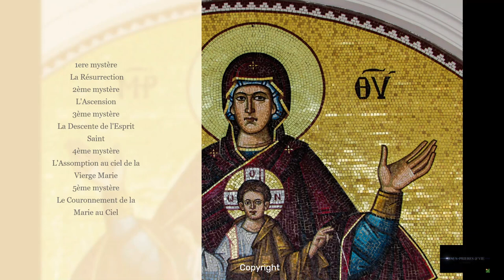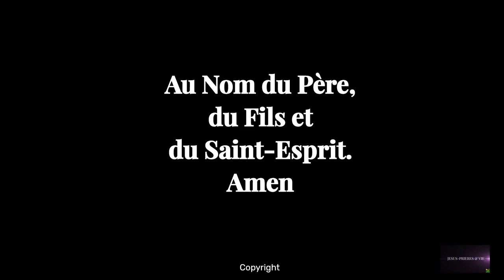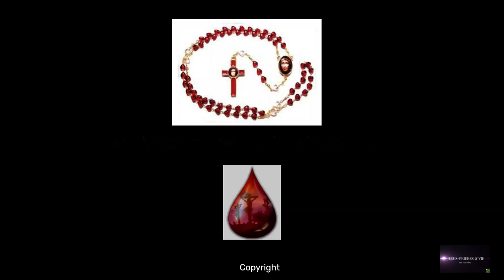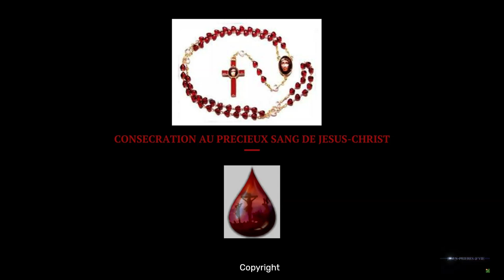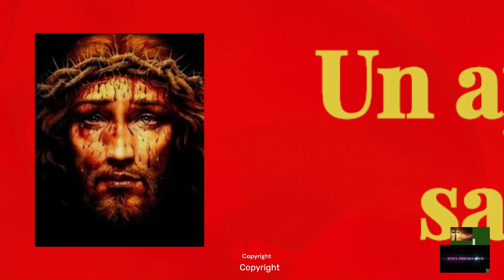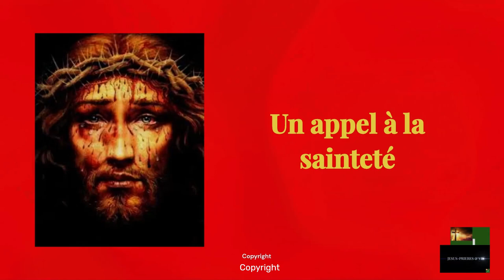GROUPE DE PRIERE AU PRECIEUX SANG-CHAPELET QUOTIDIEN ET DU PRECIEUX SANG DIMANCHE 15 SEPTEMBRE 2024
DEVOTION AU TRES PRECIEUX SANG de JESUS REVELATION DE JESUS